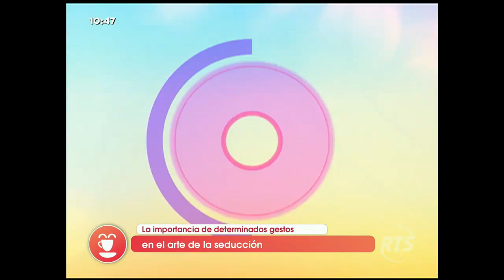¿Cómo se puede seducir sin palabras?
Conversamos con varios profesionales en el comportamiento humano sobre el lenguaje no verbal para seducir sin palabras.
La mirada, tocarse el cabello y llevarse los dedos a la boca son algunos de ellos.

La importancia de determinados gestos en el arte de la seducción